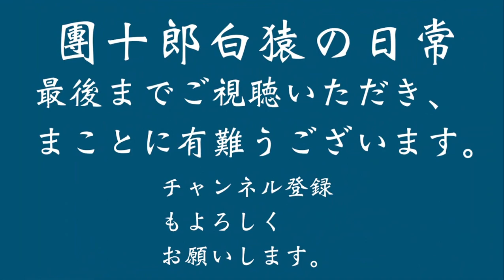【市川團十郎白猿】 ジャニーズ三宅健さん、事務所退所の話題、インスタライブで上る！